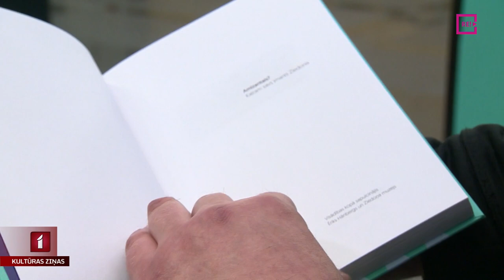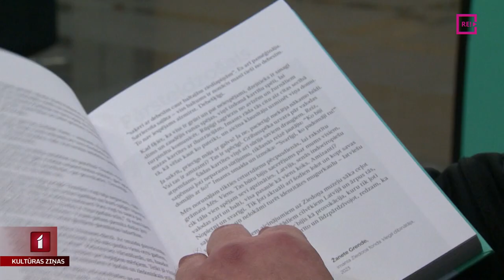Katram savs Imants Ziedonis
Imanta Ziedoņa 90. jubilejā pie lasītājiem nonāk grāmata “Amizantais? Katram savs Imants Ziedonis”. Tās ir desmitiem cilvēku atmiņas par kādu tikšanos ar dzejnieku, kuras to apkopotājs Ēriks Hānbergs dēvē par “visādībām”. Grāmatas atklāšanu pavada arī ceļojošā izstāde “Es atkal neatvados”, kas šobrīd skatāma Latvijas Nacionālajā bibliotēkā un Ziedoņa muzeja galerijā. Imanta Ziedoņa dzimšanas dienas pasākumos piedalījās arī mans kolēģis Jānis Lācis.